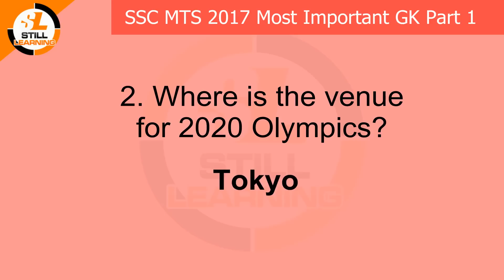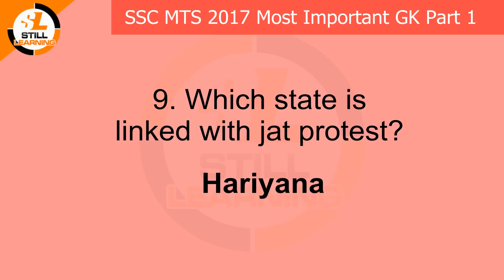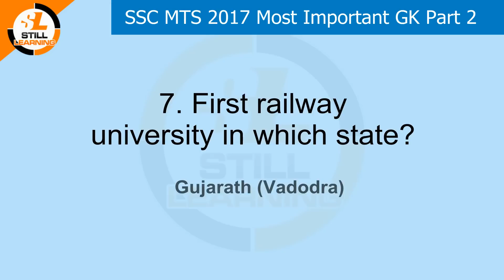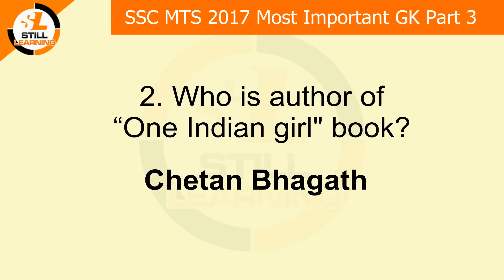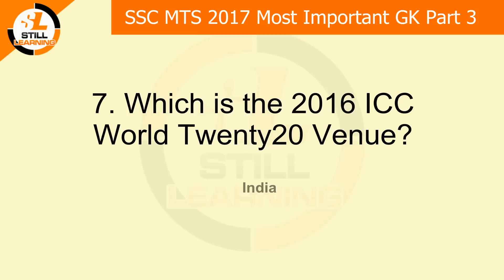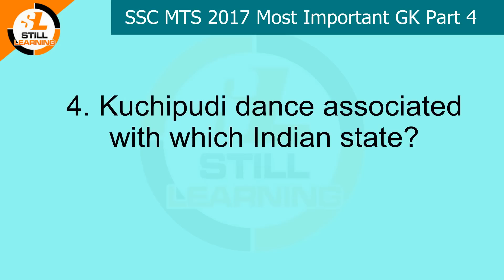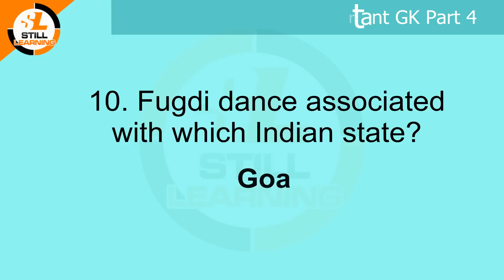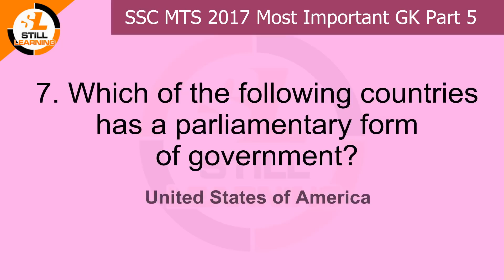SSC MTS 2017 Most Important GK Top 50 Questions with Answers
SSC MTS 2017 Exam Date and Syllabus
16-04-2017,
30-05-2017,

SSC MTS 2017 Most Important GK Top 100 Questions with Answers

In this video we will learn most important GK General knowledge questions with answers which is already came in previous SSC CGL, SSC CHSL & SSC MTS Exams. There is lots of possibility of these questions if you want to really qualified this SSC MTS 2017 exam so watch all parts of given play List